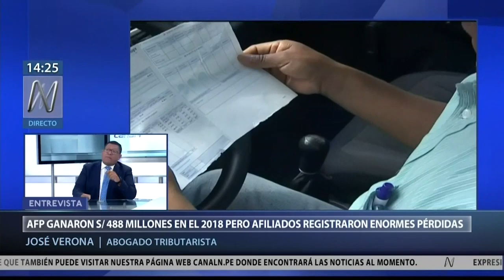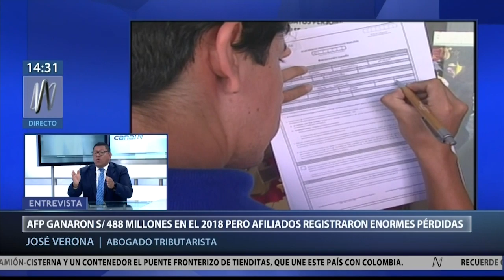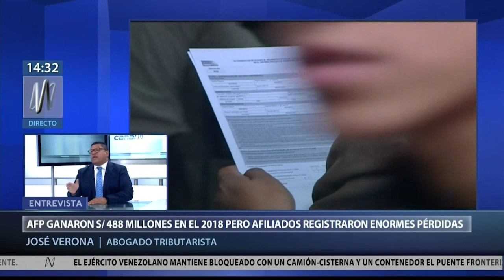Las AFP y como se deberían cobrar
Debemos pagar a las AFP por ganancia del año, y olvidarnos del pago a la AFP por sueldo o por saldo, para olvidarnos que gane o pierda igual pagarles, y pasar a un sistema donde solo se le PAGA a la AFP por las ganancias del año.

⭕ 𝐒𝐞𝐩𝐚𝐫𝐚 𝐭𝐮 𝐜𝐢𝐭𝐚 𝐜𝐨𝐧 𝐞𝐥 𝐞𝐬𝐩𝐞𝐜𝐢𝐚𝐥𝐢𝐬𝐭𝐚 𝐩𝐚𝐫𝐚 𝐬𝐨𝐥𝐮𝐜𝐢𝐨𝐧𝐚𝐫 𝐭𝐮𝐬 𝐜𝐨𝐧𝐬𝐮𝐥𝐭𝐚𝐬 𝐝𝐞 𝐟𝐨𝐫𝐦𝐚 𝐩𝐫𝐢𝐯𝐚𝐝𝐚, dando clic aquí ⭕